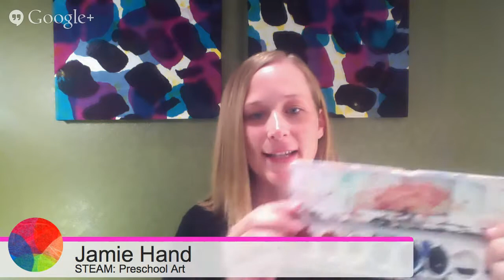Increasing Art in Every Day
Week 4 of the week STEAM E-Course to help parents and teachers integrate hands-on, minds-on engineering activities into their preschoolers daily learning.